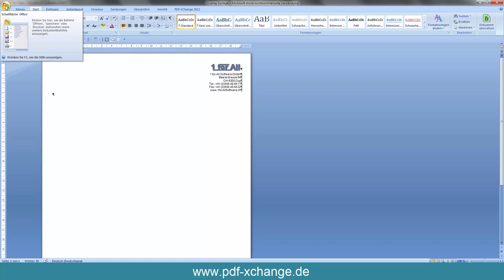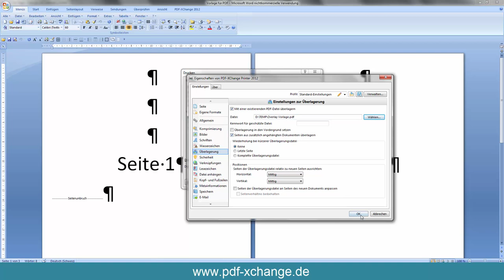PDF-XChange Pro - Die Overlay-Funktion - zum Beispiel für die Nutzung als Briefkopf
- Mit PDF-XChange (nur in der Standard und PRO Version verfügbar) ist es ein Einfaches auf z.Bsp. Ihre Rechnungen, welche vielleicht in der Regel noch auf Briefpapier gedruckt werden, mit einem entsprechenden Briefkopf zu versehen um diese als PDF-Dokument per E-Mail zu verschicken.